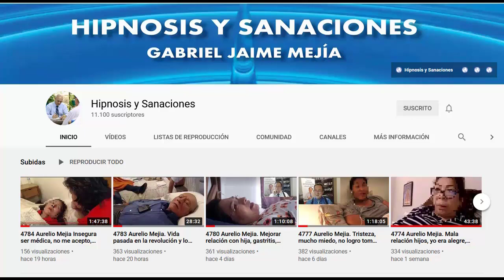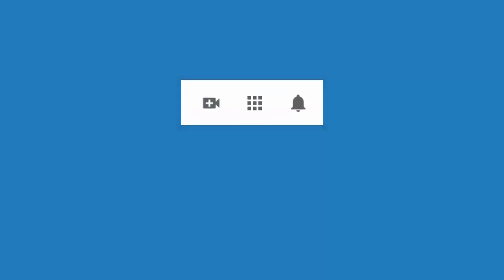4834 Aurelio Mejia. Ganancia secundaria, influencia mamá, casi todo me hace daño, no tengo aliento,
Hipnosis introspectiva por Aurelio Mejía a distancia, en línea por internet. Ganancia secundaria, influencia mamá, casi todo me hace daño, no tengo aliento, me siento inferior con las mujeres, negativo. Californai, USA, 20 de mayo 2021.